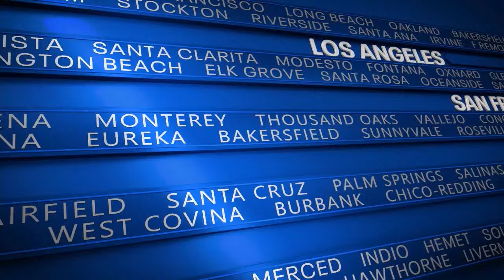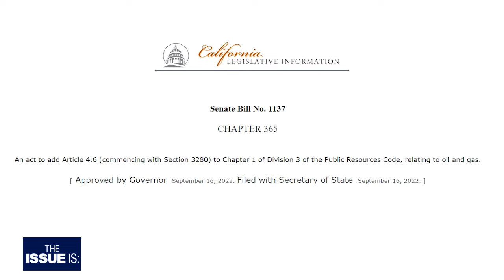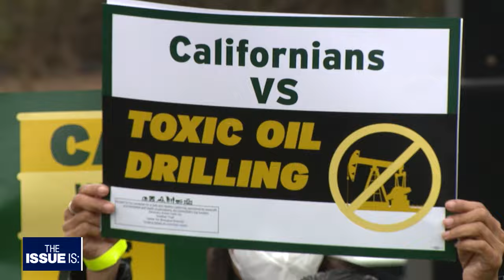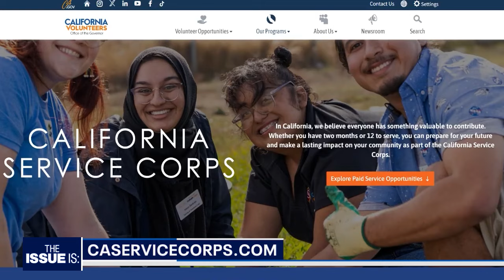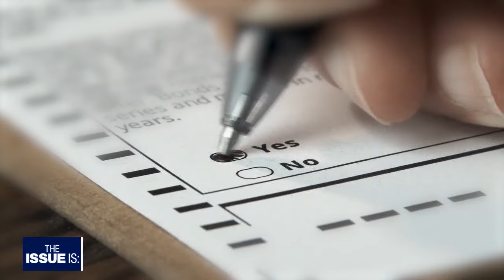The Issue Is: Tulsi Gabbard, Jane Fonda, Arnold Schwarzenegger, Josh Fryday (Full Episode)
A jam-packed week on "The Issue Is."

First, Elex Michaelson is joined in studio by former Congresswoman Tulsi Gabbard.

Gabbard served four terms in Congress, ran for President in 2019, and served as Vice Chair of the DNC. In 2022, Gabbard left the Democratic Party, and is now rumored to be on Donald Trump's shortlist for Vice President.

Gabbard discusses her new book, "For Love of Country: Leave the Democrat Party," explaining to Michaelson why she became a Democrat in the first place and why she subsequently left the party. She also responds to speculation that she could end up on either Former President Trump OR Independent candidate RKF Jr.'s ticket, the border, and more.

Next, Michaelson heads to a very high-profile event, Governor Gavin Newsom, former Governor Arnold Schwarzenegger, Jane Fonda, and others rallying together to put an end to oil drilling.

Finally, a conversation with California's Chief Service Officer Josh Fryday. Fryday touting the national model set by the California Service Corps. and the10,000 new paid positions that the Corps. is looking to fill.

"The Issue Is: with Elex Michaelson" is California's statewide political show.